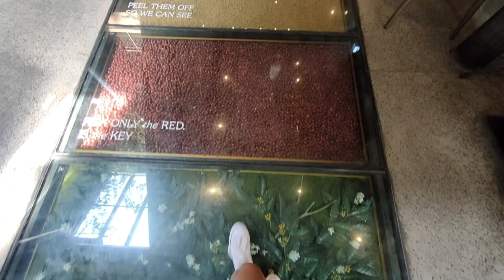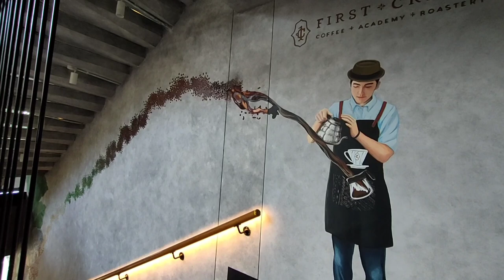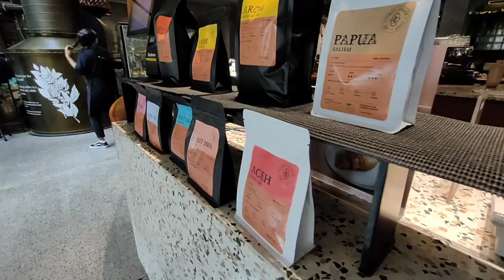TEMPAT NONGKRONG JAKARTA | CAFE LIVE MUSIC AESTHETIC INSTAGRAMABLE | FIRST CRACK BUMI COFFEE SHOP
Tempat nongkrong di Jakarta Selatan | Cafe live music estetic hits viral baru dan Instagramable | First crack bumi coffee shop.

Alamat :  Jl. Bumi No.10, Kebayoran baru, jakarta selatan
Budget makan disini sekitar Rp. 50,000 - up per orang